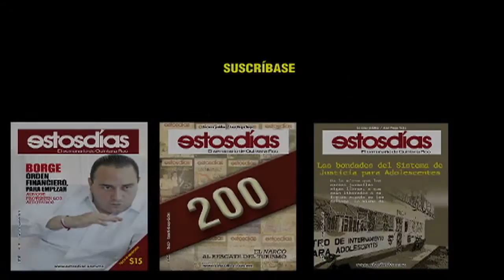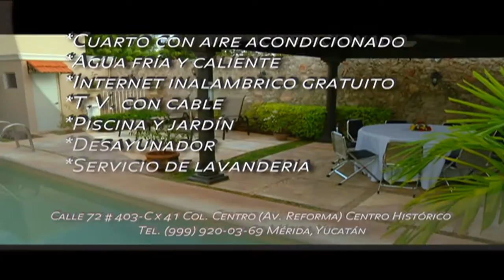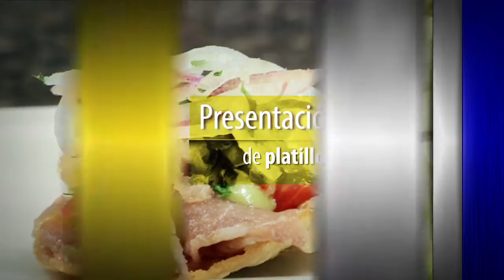FC: Seguros de estar inseguros 18 noviembre 2016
La inseguridad es uno de los principales problemas sociales, en donde la poca efectividad de los cuerpos policiacos permite el paso a la impunidad y con ello las bandas delincuenciales prosperan sumiendo en el desprestigio a las autoridades.

La periodista Lilia Arellano platicó de este problema con representantes de la sociedad que sufren ese grave flagelo, Leonardo Daniel Kumul, Director de Asuntos Jurídicos Delegación Quintana Roo de la Comisión Nacional e Internacional de Organizaciones y Confederaciones en Derechos Humanos, Raúl Fernández León,  delegado estatal de la misma agrupación, José Us Moo, Presidente de la Unión de Comerciantes en Pequeño del  Estado de Quintana Roo y Raúl Lara Quijano, presidente de la Asociación de Padres de Familia en Benito Juárez.